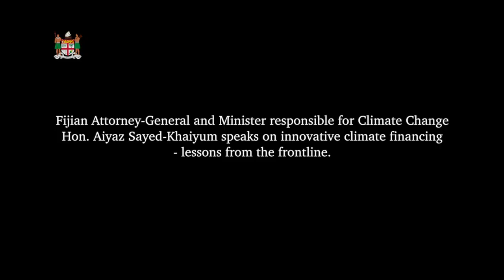Fijian Minister responsible for Climate Change speaks on Innovative Climate Financing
FIJI has raised the issue of the challenge Pacific Island States face as most of climate finance was channeled towards mitigation rather than adaptation.
The Attorney- General, Minister for Economy and Minister responsible for Climate Change, Hon. Aiyaz Sayed-Khaiyum spoke in the 2nd session of the Climate Action Pacific Partnership (CAPP) Conference being held at the Grand Pacific Hotel in Suva which was ‘Innovative Climate Financing – Lessons from the Front line’ where he raised.
The Attorney-General said the Pacific is more focused on ‘adaptation’ however most funds go to ‘mitigation’ and that the task now is to attract more finance from the private sector towards the adaptation space.
He highlighted how the ‘Drua Incubator’ was being used to bring about a scalable finance and insurance product for the Pacific region to be able to make it available to the Pacific Island countries.
The A-G also used Green Bonds as an innovative and attractive way to bring in the private sector.
Furthermore, he spoke on financing projects in developing countries that pose numerous unique challenges specific to the region.